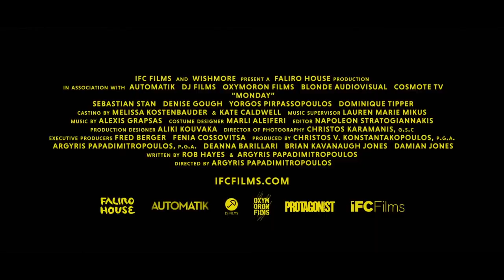Monday Official Trailer (2021) - Sebastian Stan, Denise Gough, Dominique Tipper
Check out the official Monday Trailer starring Sebastian Stan, Denise Gough, Dominique Tipper

UK Release Date: 16 April 2021
Starring: Sebastian Stan, Denise Gough, Dominique Tipper
Directed By: Argyris Papadimitropoulos

Synopsis: A spark on a Friday can lead to a sizzling weekend fling, but what happens when you get to the inevitable Monday?